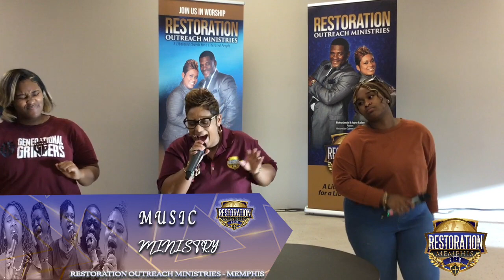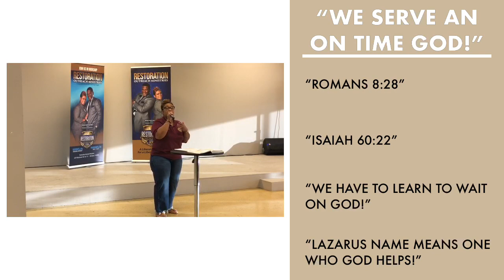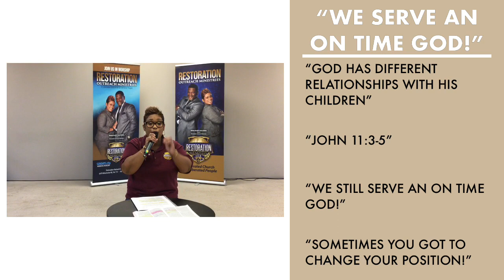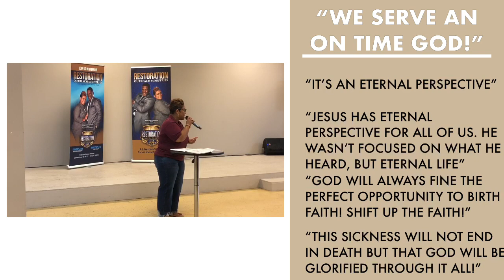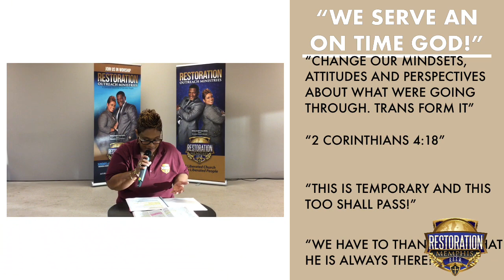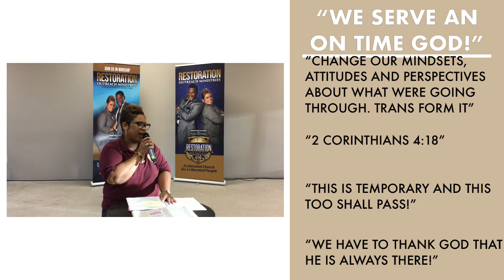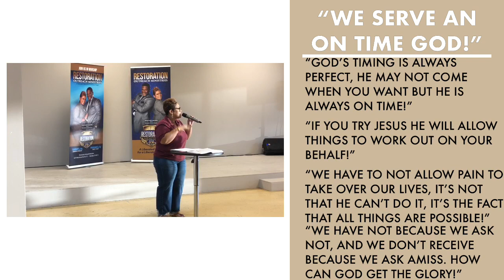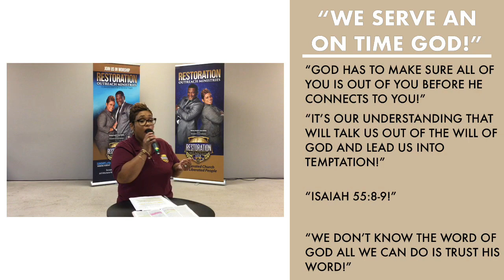"We Serve An On Time God!"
Bishop Jerald B. Bailey Sr.

Bible Study
Lady Joyce Bailey